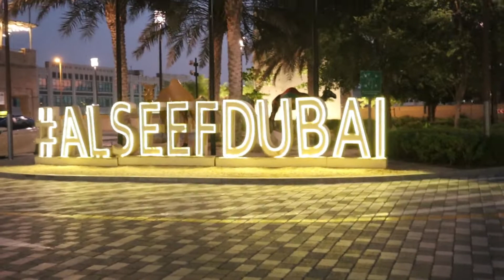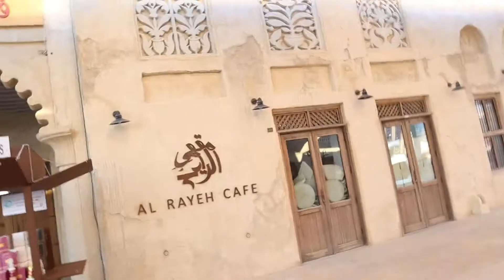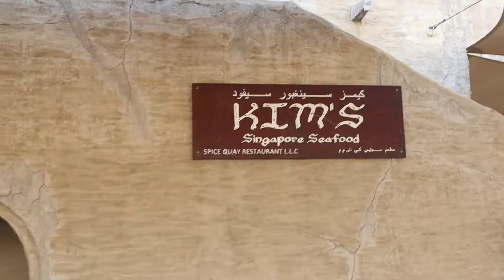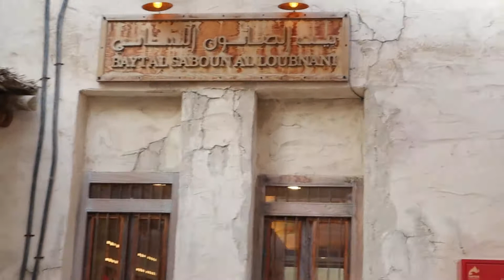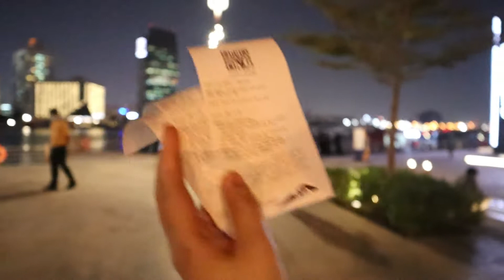QUICK TOUR SA AL SEEF DUBAI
Al Seef is one of the newest attraction sa Dubai, not so new dahil 2017 ito nabuksan. Al Seef has two parts, the old view and modern view of Dubai. Pero dahil siguro sa pandemic, medyo madami ang nagsarang restaurants sa area, but still Al Seef will always be special!

So ayun! Ito lang talaga ang entry namin for Al Seef, pero since may pasabog na proposal si Kabayang Patola, mas naunang maiupload yung proposal dahil sa excitement!